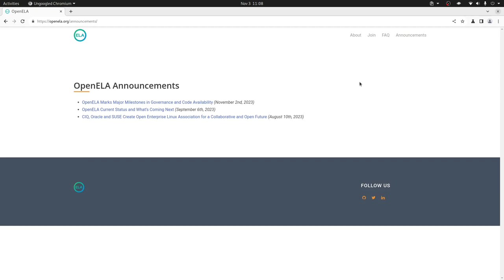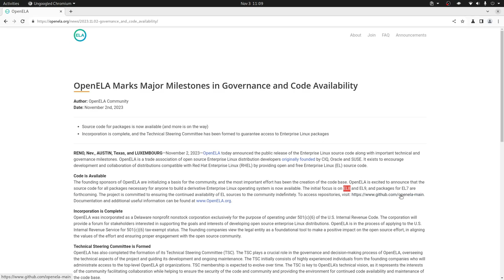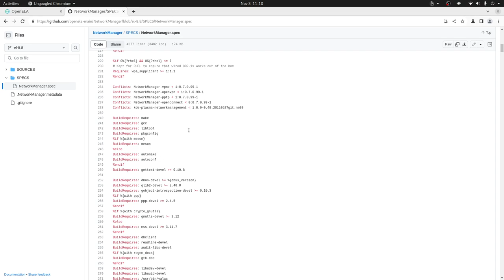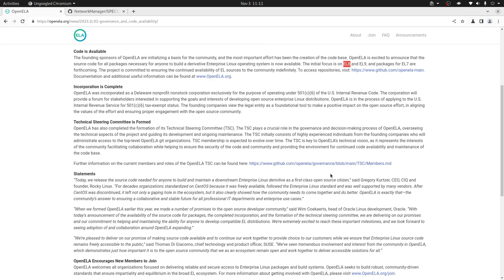OpenELA Código fuente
Ayer 2 de noviembre OpenELA anunció el lanzamiento público del código fuente de Enterprise Linux junto con importantes hitos técnicos y de gobernanza. El enfoque inicial está en EL8 y EL9, y próximamente habrá paquetes para EL7.